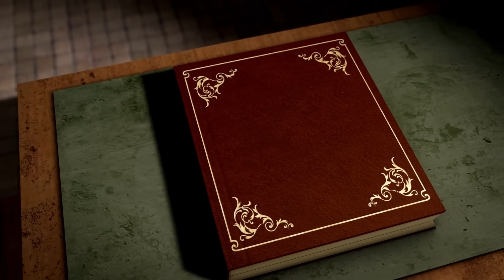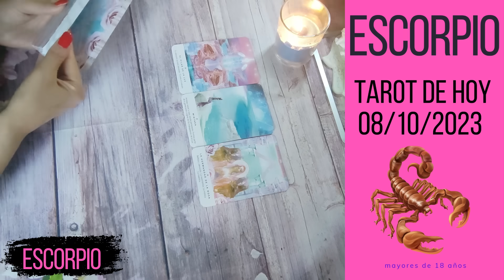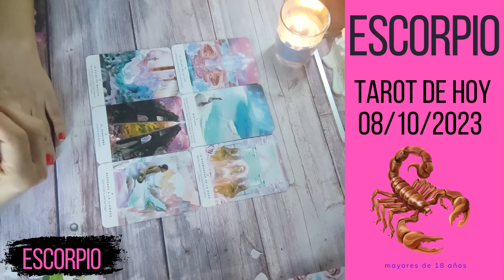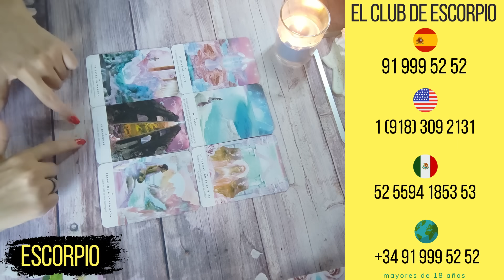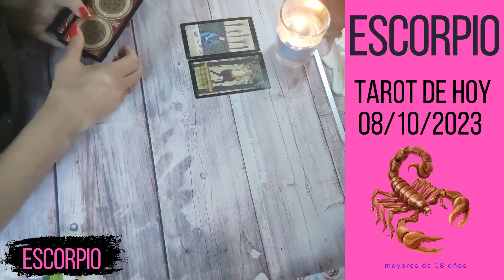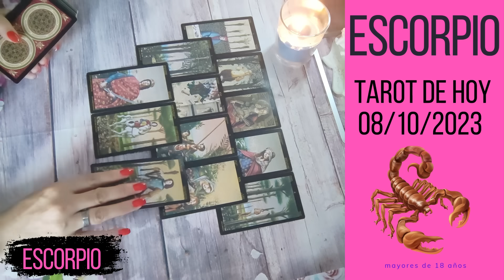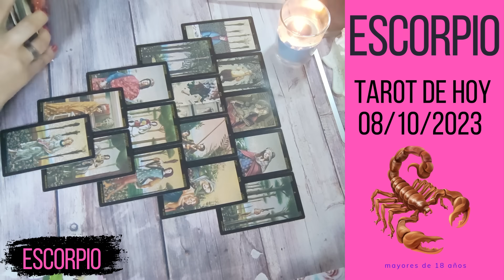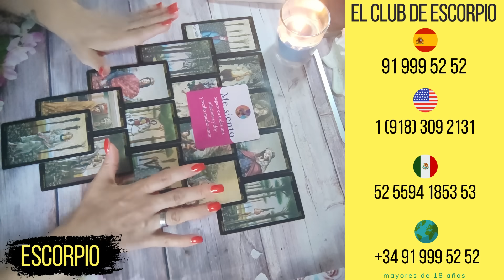ESCORPIO || TREMENDO! SIENTATE! PORQUE TE CAERAS DE ESPALDA. TE DIGO PORQUE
Hola, lectura de Tarot Escorpio Hoy en el Amor, Economía, Trabajo... las energías. Feliz lectura a todos! El tarot orienta no sentencia.
Recuerda que el Tarot es una herramienta de ayuda para tomar decisiones, pero la ultima palabra siempre la tendrás tu.
Si has llegado hasta aquí escucha el mensaje que mis cartas quieren darte.
El tiempo pasa demasiado rápido Escorpio, tanto, que a veces incluso te asusta. Lo más importante es que sigues en pie, con inquietudes y metas, y eso es realmente lo que te sigue haciendo sentir más viva/o que nunca. Te mereces cosas buenas, muchas, el punto es que no hay tiempo para poder desarrollar todo lo que quieres. Así que, ahora más que nunca, céntrate en algo y ve a muerte a por ello. Una persona muy cercana necesitará de tu ayuda. Sabes dar los mejores consejos del mundo pero no por eso dejarás de ser clara/o. Tus consejos valen oro pero también duelen porque siempre dices lo que piensas y al final, siempre suele ser muy acertado todo. Sé sincera/o y dile lo que piensas.

Esta semana, una persona no dejará de pensarte. Has vuelto de alguna manera a su vida, aunque tú ni siquiera lo sepas, y anda haciéndose líos mentales contigo. Tampoco te interesa mucho, pero sigue ahí, y pensando en ti. Esta semana, empezarás a cerrar algo bastante importante, ese proyecto pendiente empieza a tomar forma Escorpio. Hay señales en la vida que te están diciendo: “por aquí”. Síguelas. Además, te estás esforzando por conseguir ciertas metas físicas y verás como poco a poco vas consiguiendo objetivos. Empezarás sintiéndote mentalmente mucho mejor. Eres una persona muy disciplinada y ahora, toca tener disciplina. La constancia es la clave de TODO. Ya lo sabes. Terminarás la semana con una sonrisa…